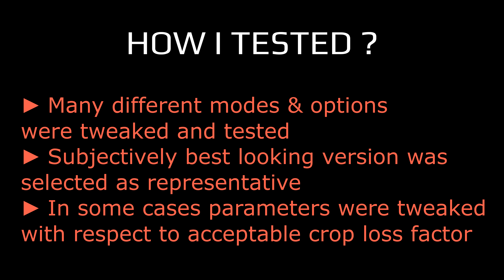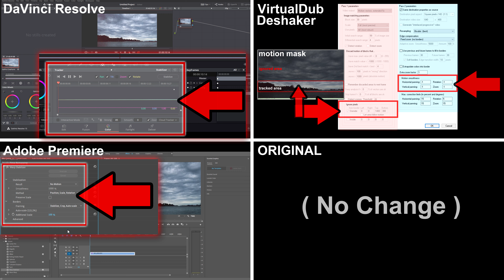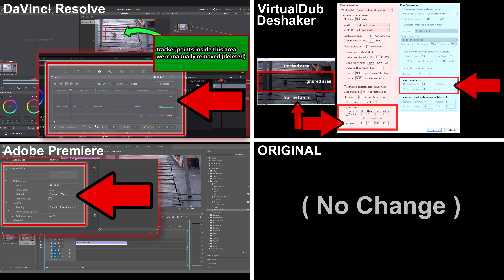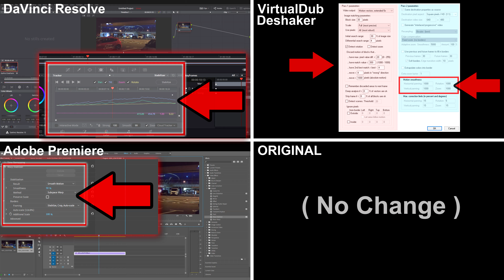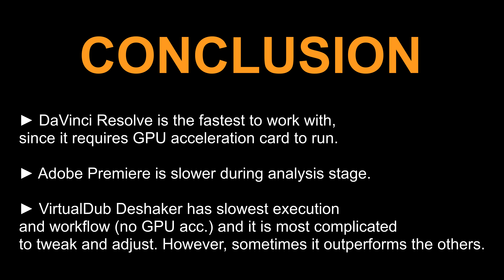TOP 3 Video Stabilization Tools Settings DaVinci Resolve vs Adobe Premiere vs VirtualDub Deshaker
What is the BEST stabilization software / algorithm in existence? What tool should you use in production?

I have compared 3 most popular video editing and production tools:

1. Blackmagic Design DaVinci Resolve (free edition available)
2. Adobe Premiere CC 2019
3. VirtualDub Deshaker Filter (free)

How I tested? 8 different examples - 8 different situations. It took me a whole week to gather material, sort it out, and then try different settings, algorithms and tweaks to find the best possible outcome from a given tool for a given movie. Who is the winner? Watch this video to find out and judge by yourself!

Drone footage:
Pexels Video 1313790 by Alvin Watson